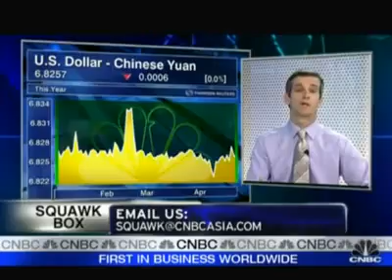Jim Rogers on the Financial Crisis (22/Apr/10) (4/5) (UNDERSTANDING NWO ECONOMICS SERIES)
TheYouFiles - helping 'YOU' to...'CONNECT'...the 'DOTS'...

* ADVICE
FOR REASONS NOT ENTIRELY CLEAR OUR 'YOUTUBE' ACCOUNTS ARE OFTEN 'DELETED'

YouInformation
TheYouIndex
TheYouFiles
TheYouDataBank

THIS 'INFORMATION' WILL BE REGULARLY 'REVIEWED' AND 'UPDATED'

TheYouFiles